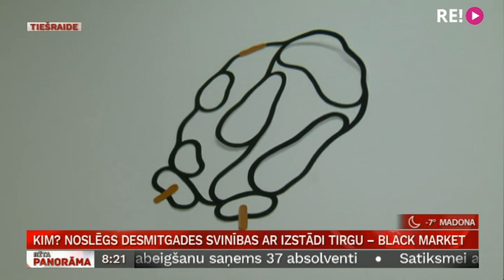KIM? Noslēgs desmitgades svinības ar izstādi tirgu - Black Market